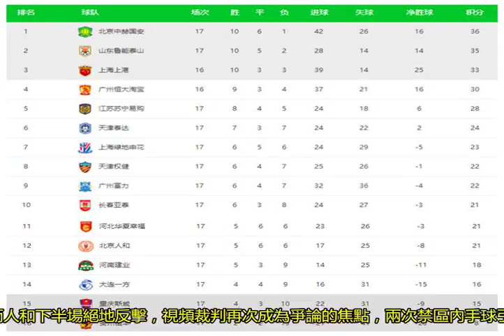中超綜述：四大強隊苦苦掙扎，大黑馬加入保級陣營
中超第17輪全部結束，爭冠軍團依然爭奪激烈。四大爭冠球隊國安、魯能、上港、恒大的排名沒有變化，但恒大意外輸球，拉大了同其他三強的差距，接下來，恒大的賽程比較艱難。